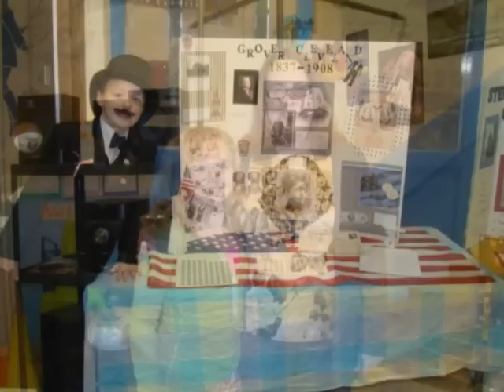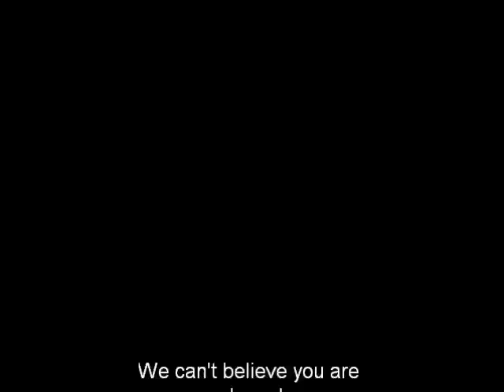Em's movie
Em's 11 b-day